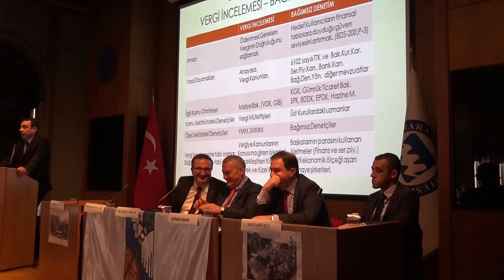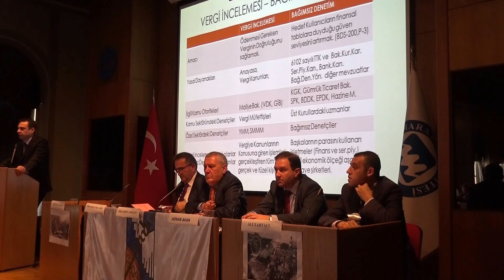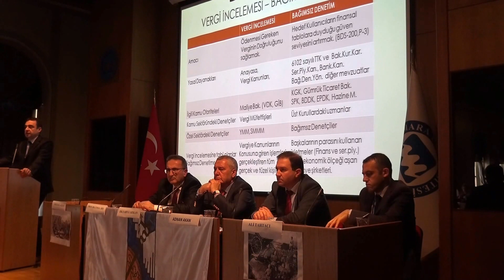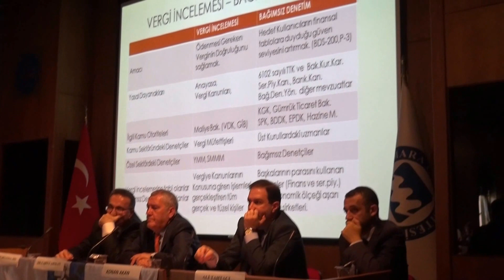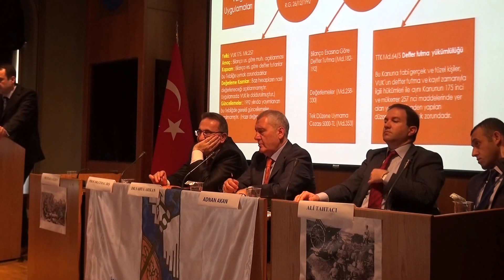İKTİSADİ TV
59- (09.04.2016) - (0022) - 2. Gün - lV. Oturum - Konu: " Ulusal ve Küresel Boyutları İle Vergi, Muhasebe, Denetim İlişkileri ve Kayıtdışılık " - Oturum Başkanı ; İSMMMO Bşk. Dr. Yahya Arıkan, Konuşmalarını Yapmak Üzere; KGK Uzmanı Mustafa Sözen' i Kürsüye Davet Etti.